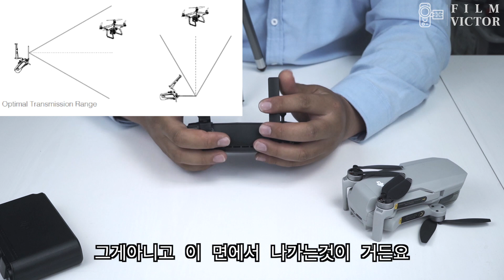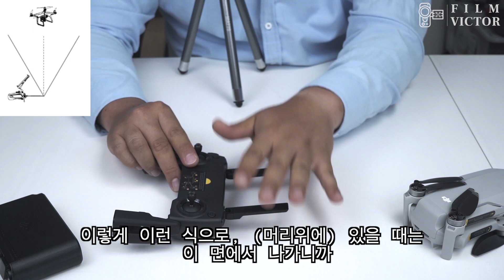DJI 매빅 미니 온라인강좌1_하드웨어 편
안녕하세요! 드론강사 빅터입니다. 하드웨어편을 시작으로 DJI FLY 어플사용하기와 실제비행하기, 퀵샷모드, 테스트비행등 DJI 드론을 처음 다루시는 분들도 능숙하게 비행하실수 있도록 영상을 준비하였습니다.